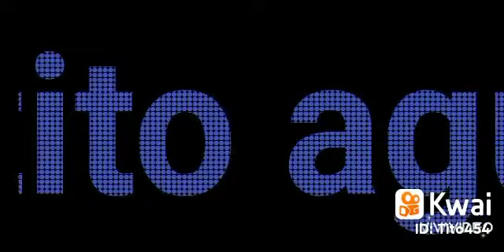tu nombre ulises bueno